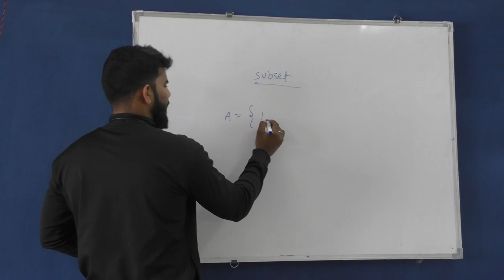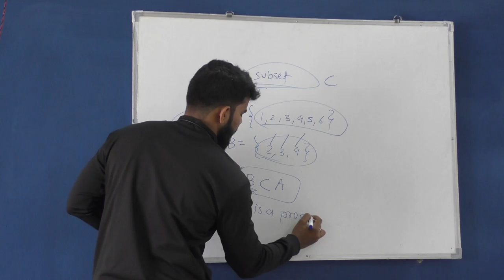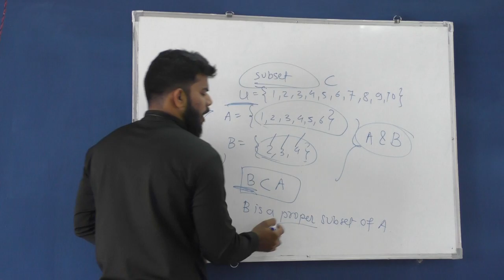"WHAT IS SUBSET ?" IN ALGEBRA